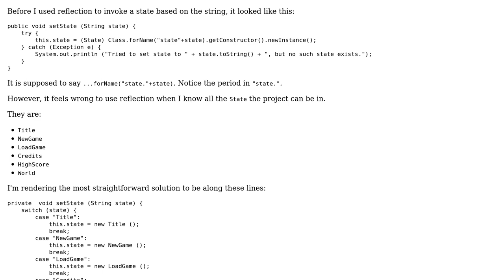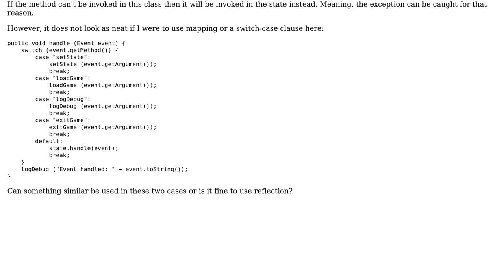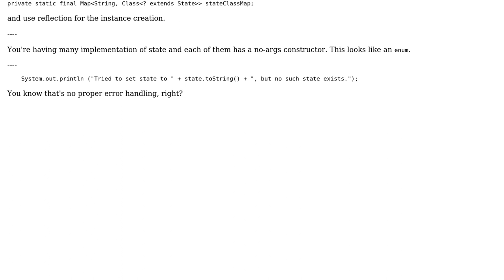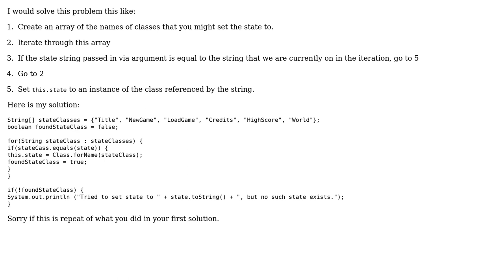Code Review: Set Game State from String (2 Solutions!!)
Code Review: Set Game State from String

With thanks & praise to God, and with thanks to the many people who have made this project possible! | Content (except music & images) licensed under CC BY-SA | Music | Images & others | With thanks to user SirPython user maaartinus user Jamal user Emz and the Stack Exchange Network Trademarks are property of their respective owners. You are responsible for your own actions.